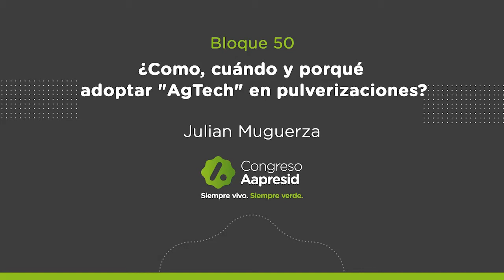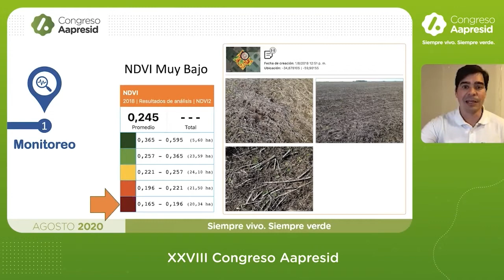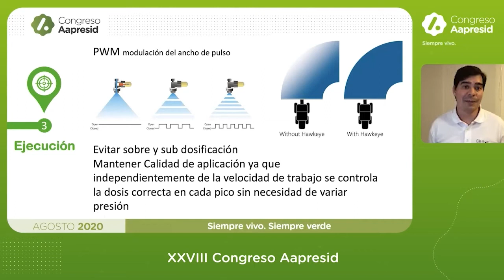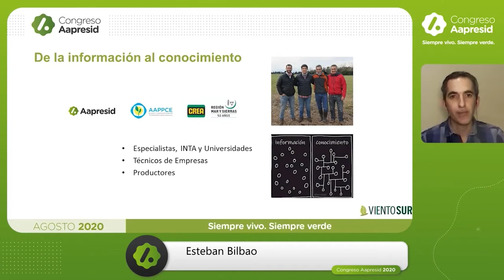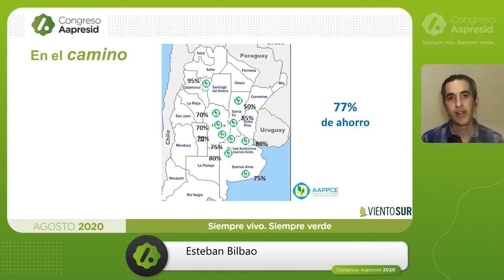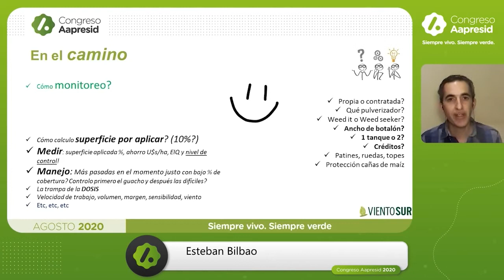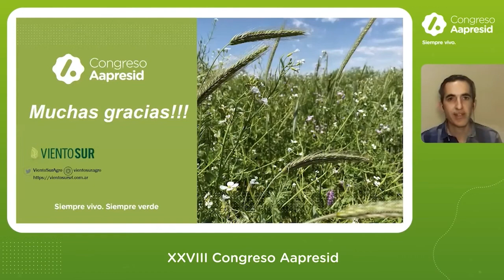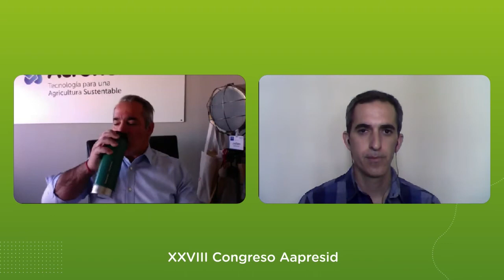¿Cómo, cuándo y porqué adoptar "AgTech" en pulverizaciones?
¿Cómo, cuándo y porqué adoptar "AgTech" en pulverizaciones? - Julian Muguerza